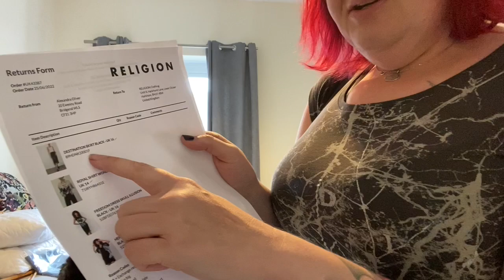MONDAY 27TH JUNE | eBay Reseller Vlog | Weekend Sales | Azumi No-Cone | Religion Clothing Try On